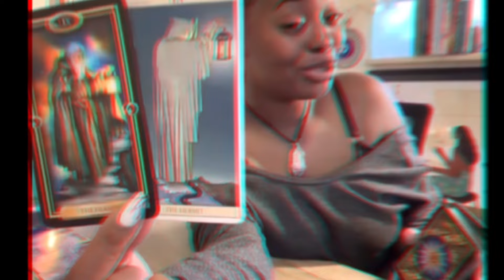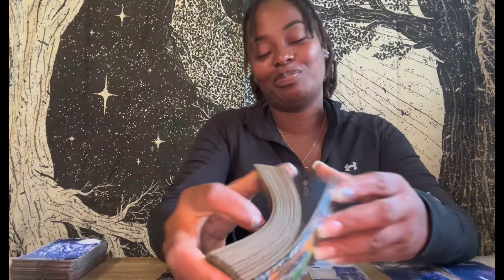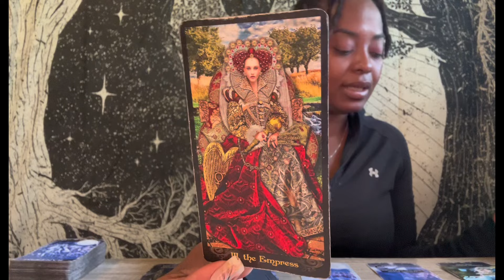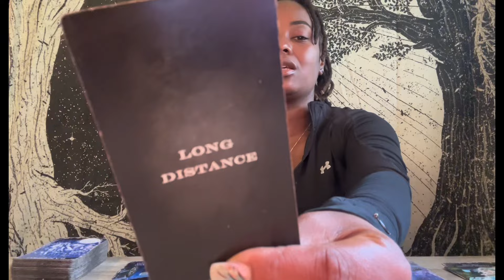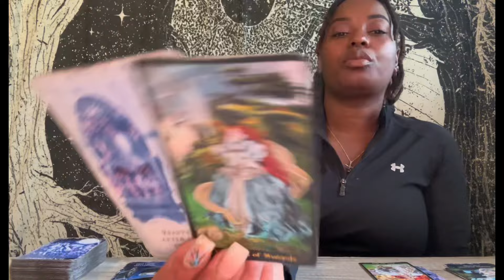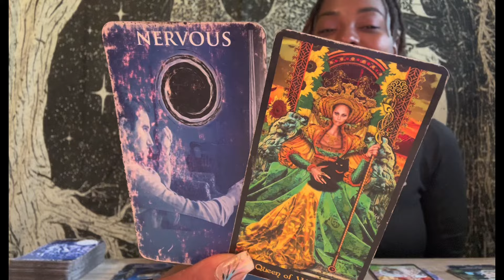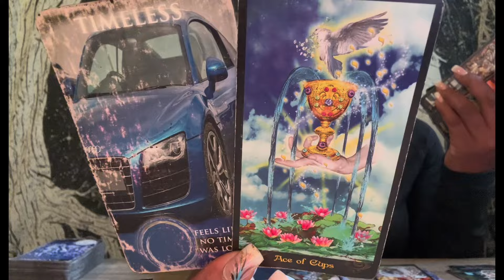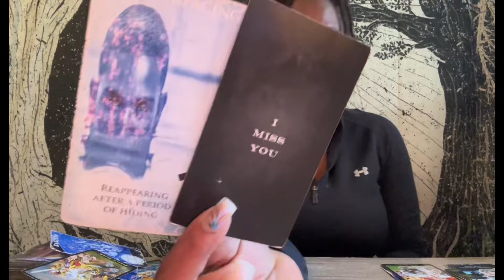Let’s Get It Onnnn 😍🥵 Coming In Hot!! | Desires & Missing You In The Sheets 🫠🤣👀